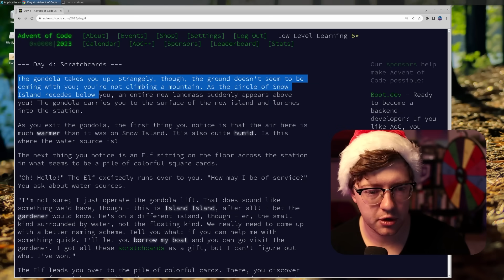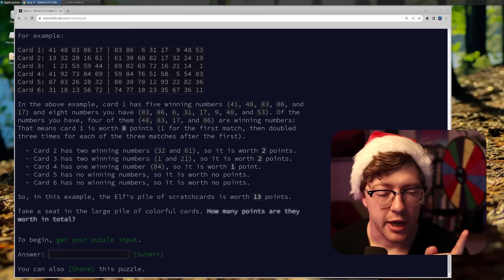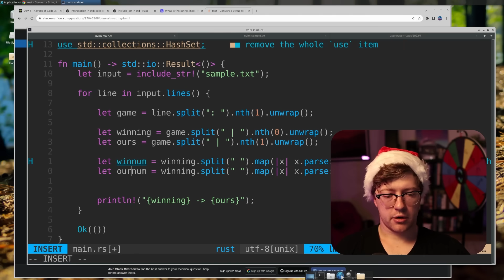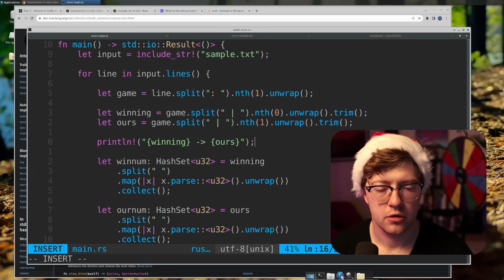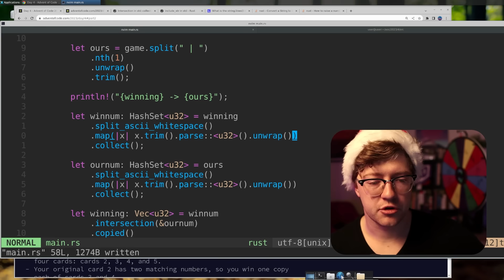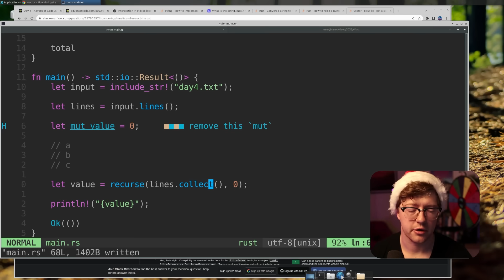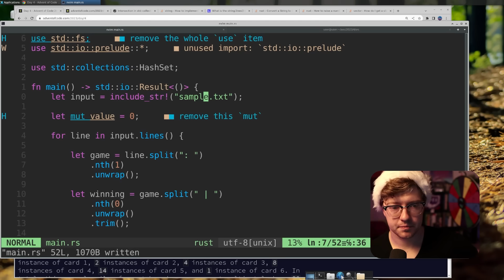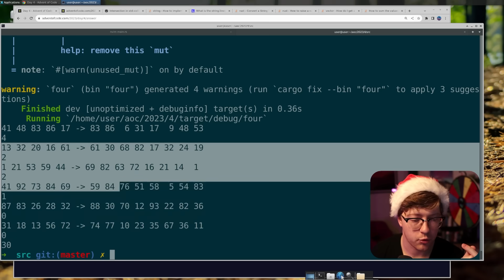We Made Up. (Coding in a Random Language Every Day - Day 4)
Advent of Code 2023 is UPON US! What better way to spend the holiday season, learn to program, and test your skills against your friends. This year, I've decided to try something kind of insane. I'll be choosing a language off the wheel every day. let's see what happens.